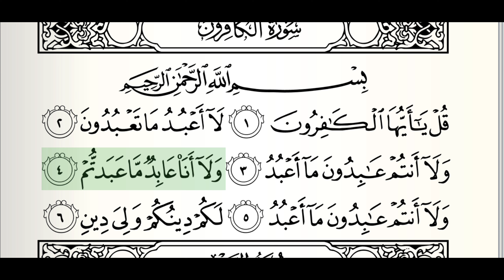109-Surah Al-Kafiroon | By Abdur-Rashid Sufi | Full With Arabic Text (HD) | سورة الكافرون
Recitation Of Surah Al-Kafiroon With Arabic Text |  سورة الكافرون

Al-Kāfirūn[1] (Arabic: ألكَافِرُونَ‎, "The Unbelievers") is the name of the 109th chapter (sūrah) of the Quran. It has six verses as follows:

۝[2] Say, "O disbelievers,
۝ I do not worship what you worship.
۝ Nor are you worshippers of what I worship.
۝ Nor will I be a worshipper of what you worship.
۝ Nor will you be worshippers of what I worship.
۝ For you is your religion, and for me is my religion.

What is the meaning of surah Al Kafiroon?
Al-Kāfirūn (Arabic: ألكَافِرُونَ‎, "The Unbelievers") is the name of the 109th chapter (sūrah) of the Quran. It has six verses as follows: ۝ Say, "O disbelievers, ۝ I do not worship what you worship. ۝ Nor are you worshippers of what I worship.

Meaning-
Say : O ye that reject Faith!
I worship not that which ye worship,
Nor will ye worship that which I worship.
Nor will I worship those whom you have worshipped;,
To you be your Way, and to me mine.